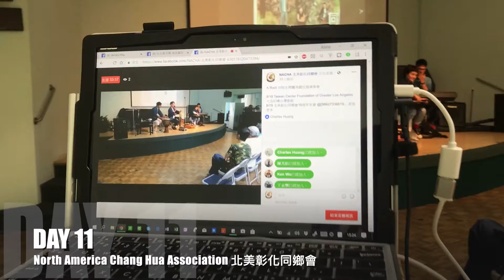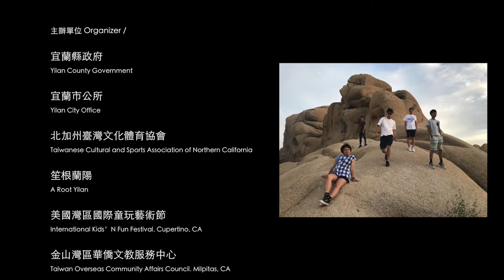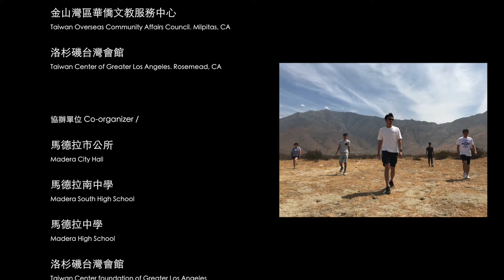2018 同根生美國加州巡演全紀錄 A Root California Tour Documentary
太難忘的熱血夏天
努力工作，奮力玩樂
同根生美國加州巡演全紀錄出爐～
對於食物與景點有興趣的各位歡迎詢問XD

A Root California Tour Documentary
Thank all the kind help in our 2018 U.S.tour
Together, We Share the same root through music.

A Root同根生 Official